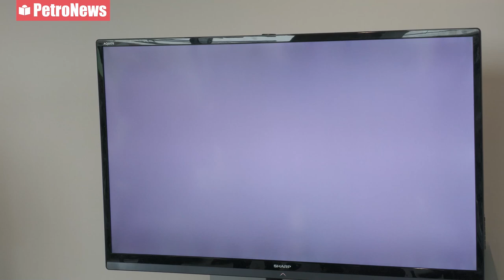PKN ORLEN sponsorem tytularnym stadionu im. K. Górskiego w Płocku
Więcej na petronews.pl